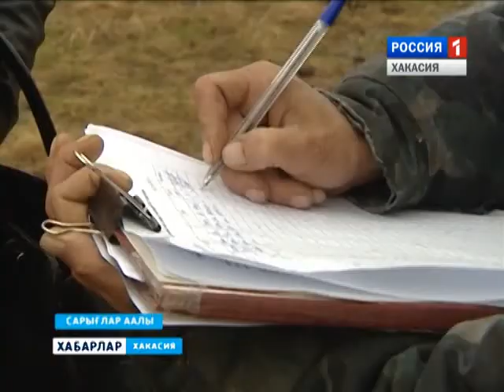Печин в воде